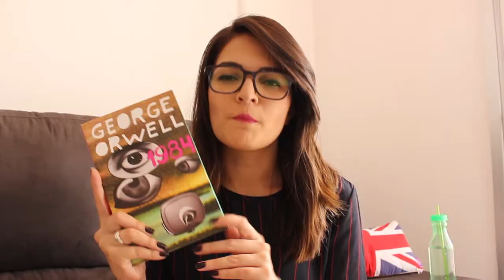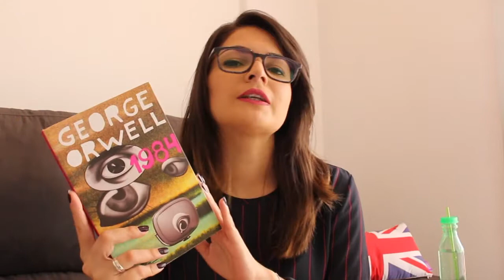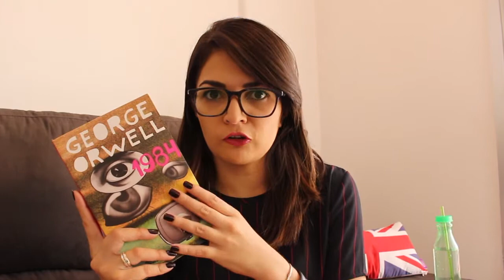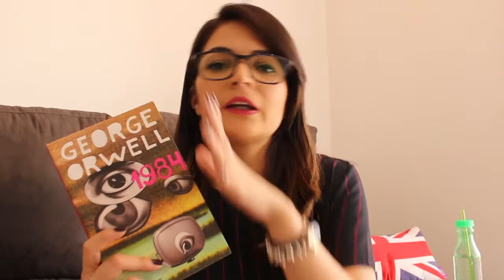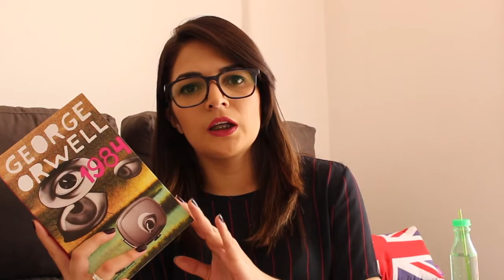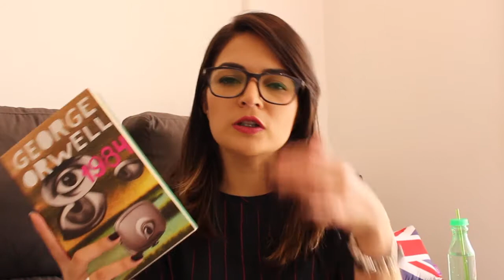1984 - George Orwell | Vanusa Marte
Oi,
Hoje eu comento com vocês as minhas opiniões sobre o livro 1984 do George Orwell ( que é um dos meus livros favoritos da vida!)

Já conhece o Méliuz? Não?